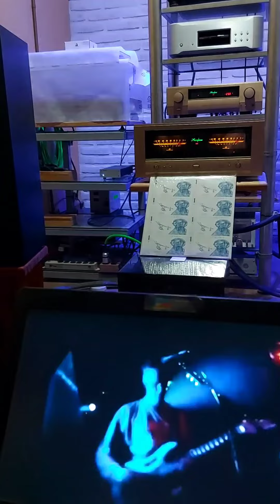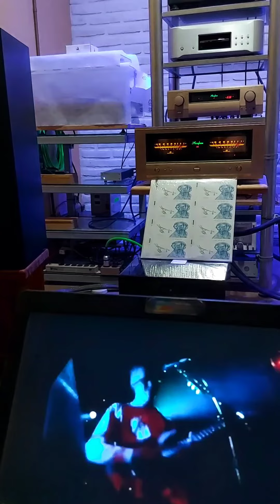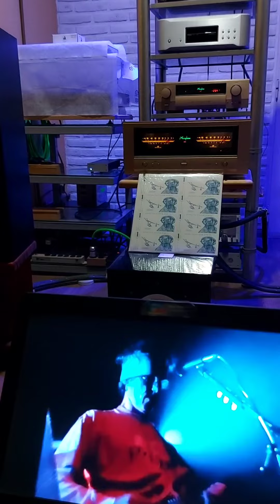Vinyl L.A. SPINETTA "Llama y Verás" / JBL 4349 / Original VINYL AUDIO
Luis Alberto Spinetta "Silver Sorgo" album

Label: Universal – 4764269, Interdisc (5) – 4764269
Originally Released on CD Only: 2001
Format: 2 x Vinyl, Stereo, 180g
First Vinyl Edition

Record Company – Universal Music Argentina S.A.
Marketed By – Universal Music Argentina S.A.
Distributed By – Universal Music Argentina S.A.